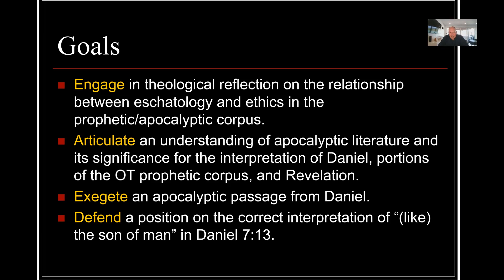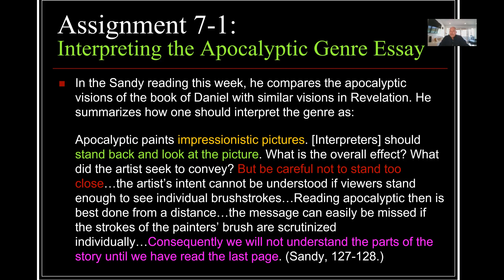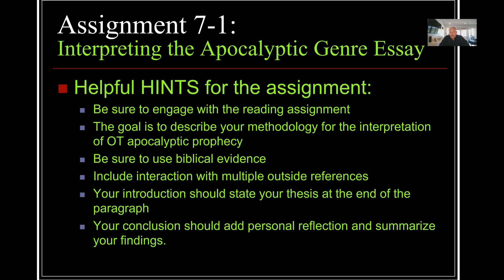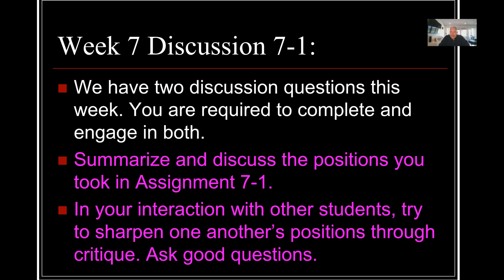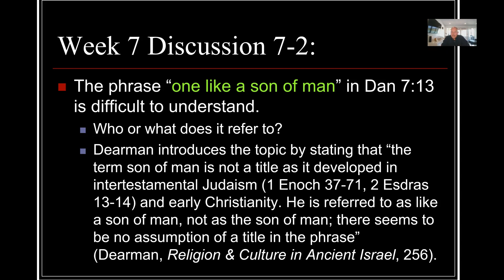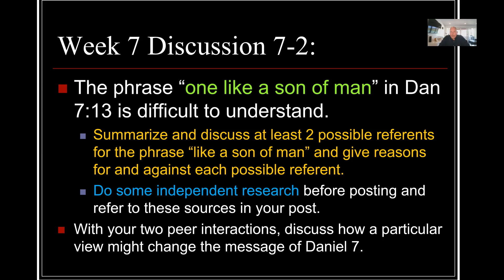Prophets Week 7 Intro 4.29.19